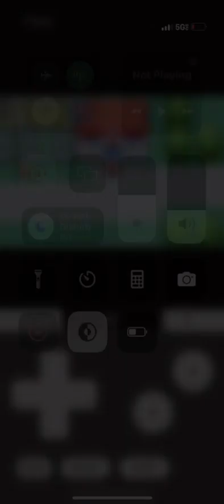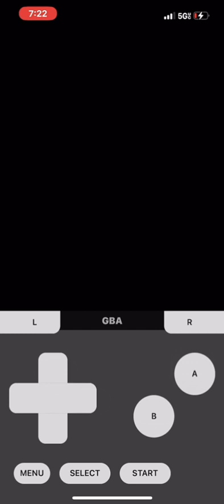Team upgrades and Geo Fight (FRRN) episode 14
We get new encounters and beat geo